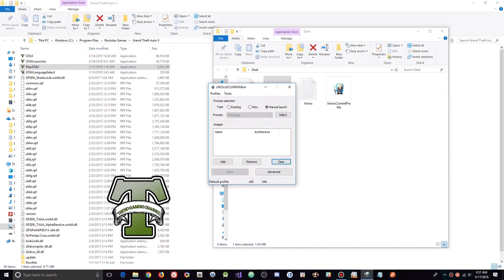GTA 5 PC Online 1.43 Mod Menu - V4P3R V2.6 w/ 10M Stealth Money + Recovery(FREE DOWNLOAD)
[DOWNLOADS]

STEAM VERSION && SOCIAL CLUB VERSION:
**Mod Menu:

[CREATOR: ]

Controls:
* = OPEN

[MUSIC]